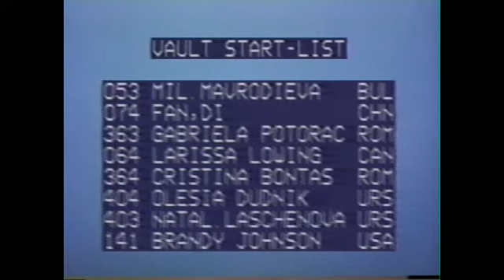1989 World Gymnastics Championships - Women's Event Finals - Part 1/5